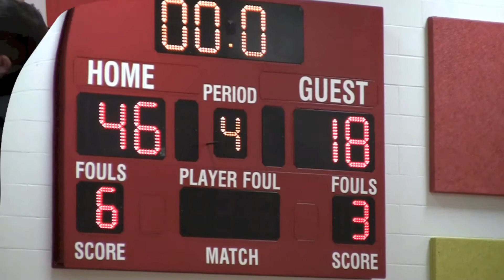Westerville Sharks Vs Big Walnut 2-2-2013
The Westerville Sharks traveled to Big Walnut